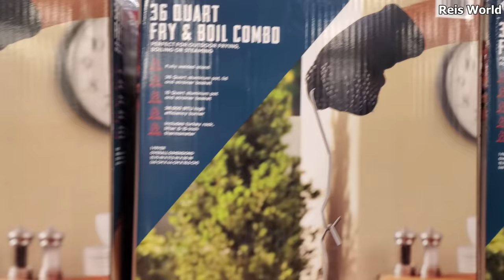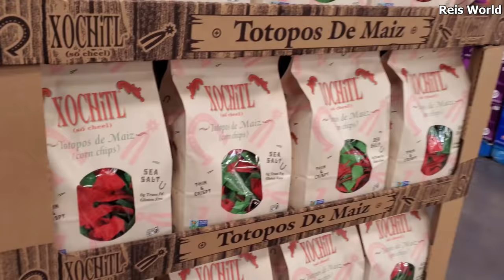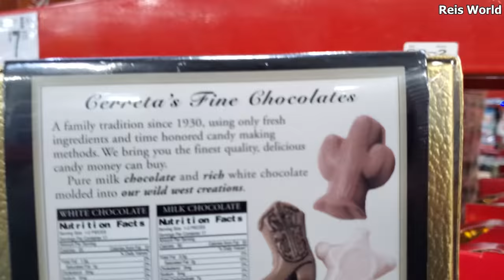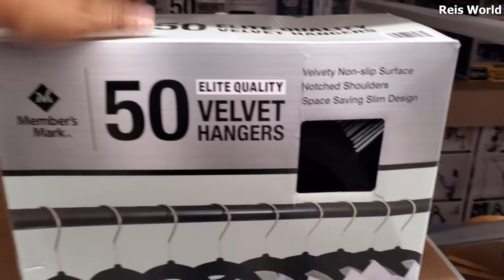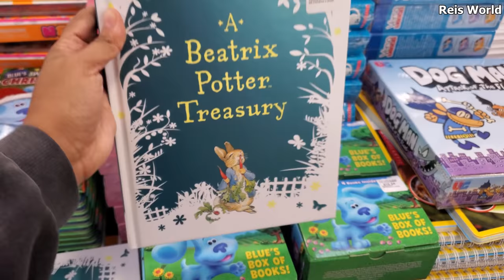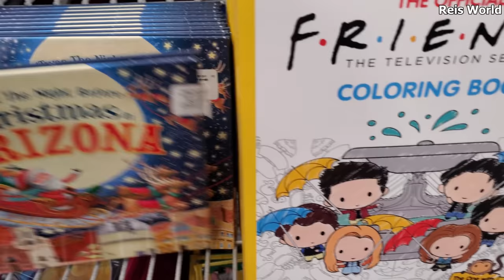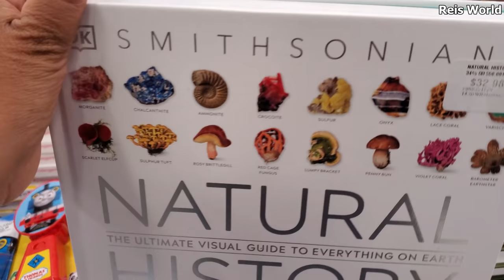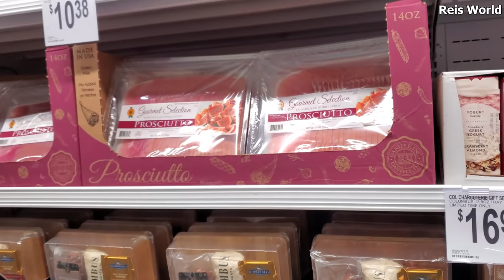SAM'S CLUB SHOP WITH ME NEW FOOD AND BOOKS 2021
Clothing for children, book, Christmas books, food snack gift sets, come with me on this virtual walkthrough at Sam's club. New at Sam's club, Sam's club deals, Sam's club tips. Please always stay safe and BUCKL UP!